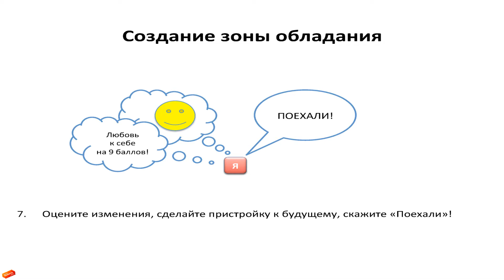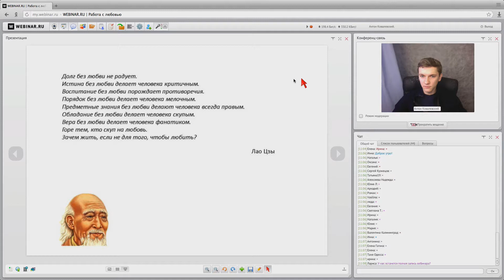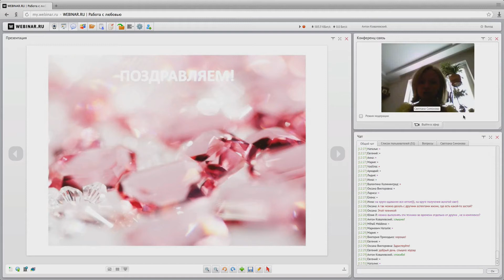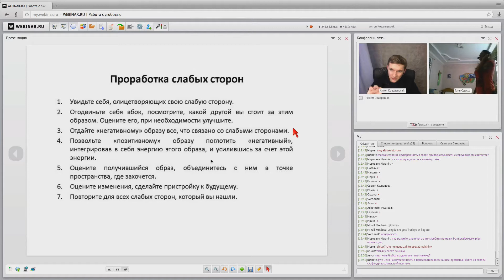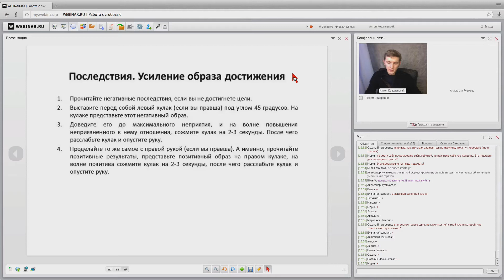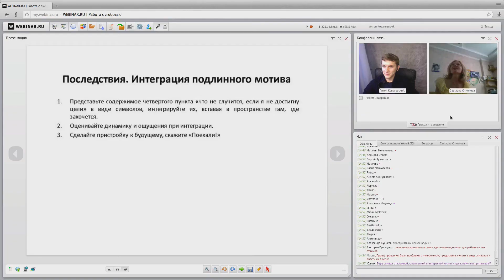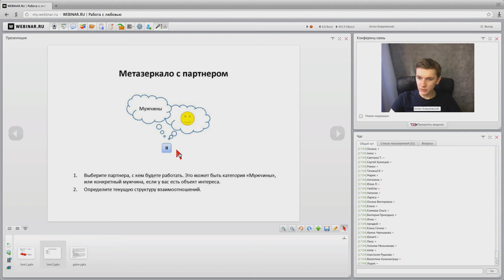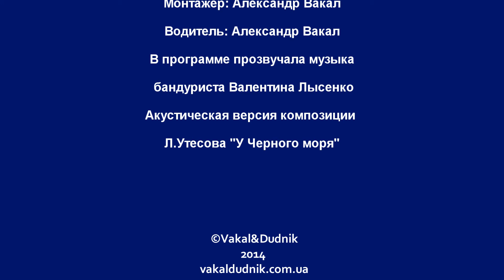Работа с любовью. Восьмая передача Клуба Благополучия в Украине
Теме, которую ждали многие – любви – был посвящен восьмой клуб Благополучия в Украине. Ведущий специалист Института инновационных психотехнологий – Антон Ковалевский в режиме онлайн продемонстрировал как стать счастливыми в любви и сексе, взаимоотношениях с близкими людьми, с помощью уникальных психотехнологий авторского метода интегрального нейропрограммирования Сергея Викторовича Ковалева – руководителя Института.